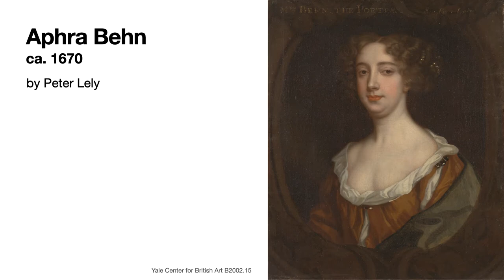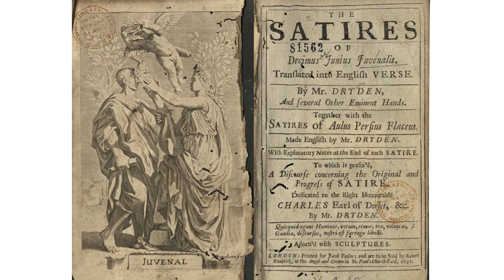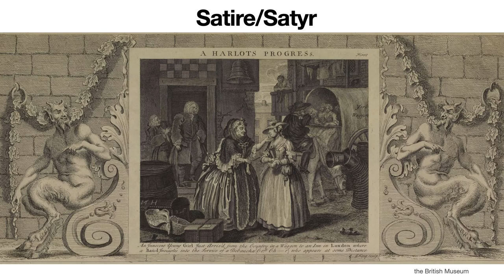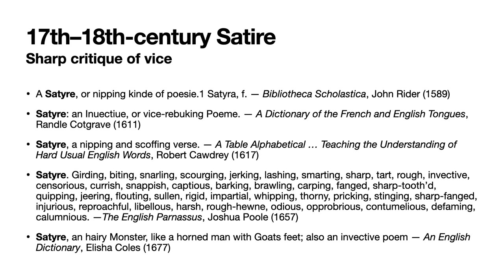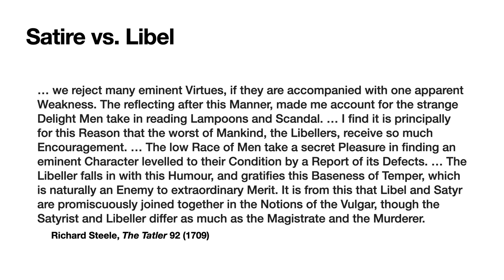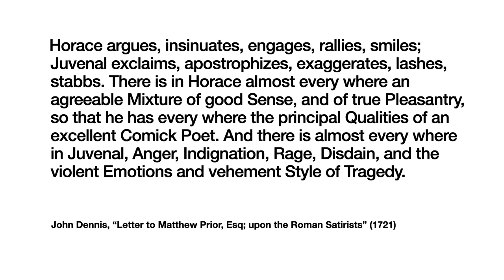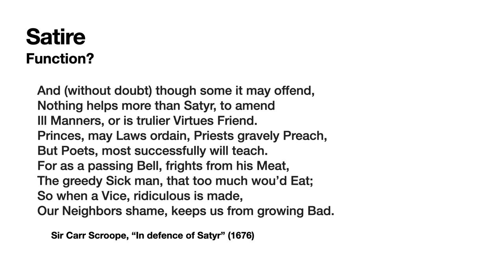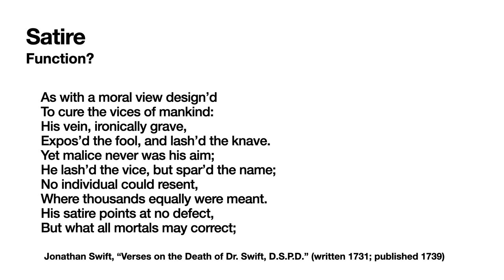01 Introduction to Satire of the Restoration and Early Eighteenth Century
By Professor Allison Muri of the University of Saskatchewan Department of English, this video is the first in a series on British satire of the Restoration and first half of the Eighteenth Century.